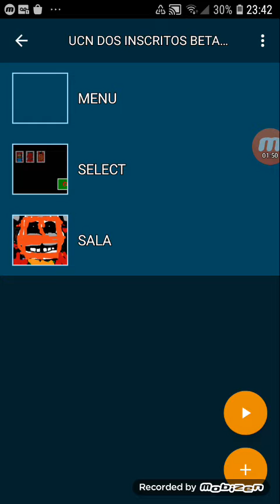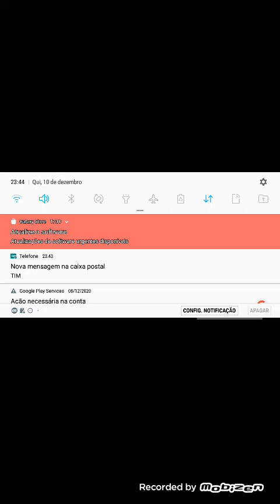Modifiquei uma fan game de fnaf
Download da red vesion